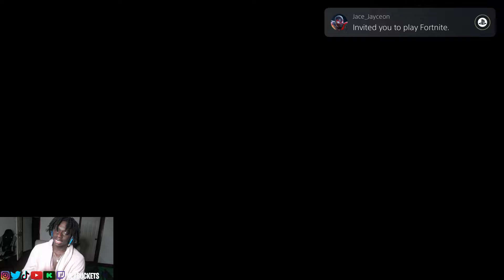Can We Finally Catch A Dub In Warzone !?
i stream on twitch come thru !